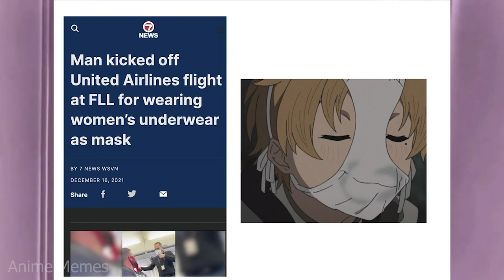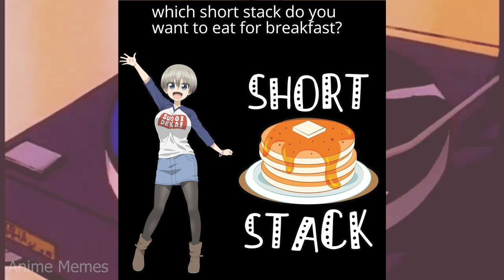ANIME MEMES ~ What if it's true